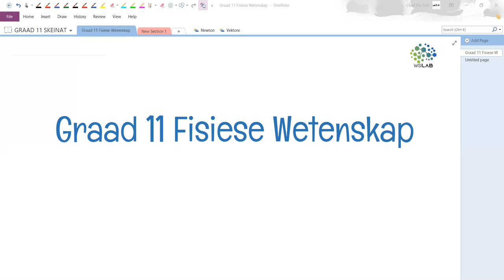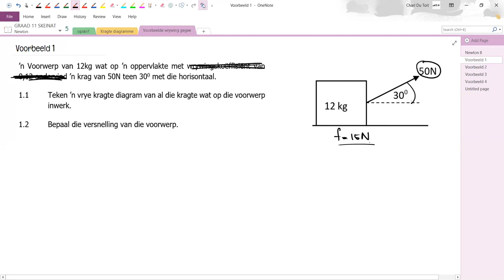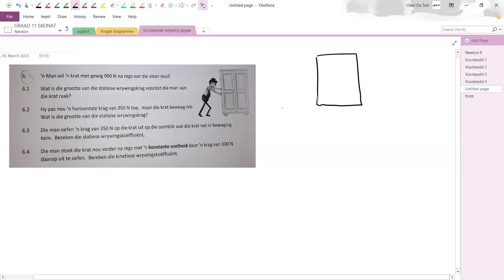GR11 Newton 2 a